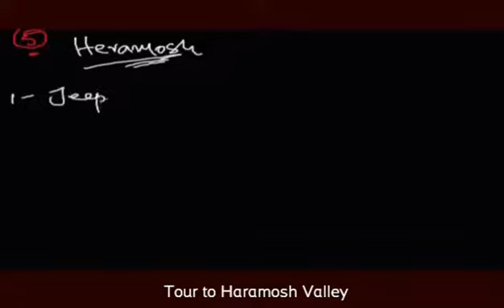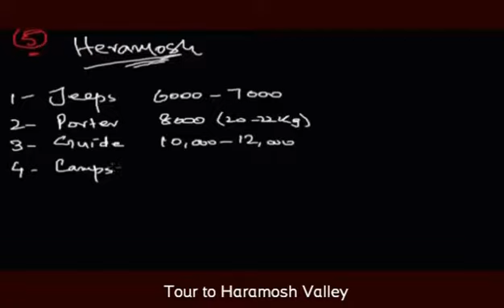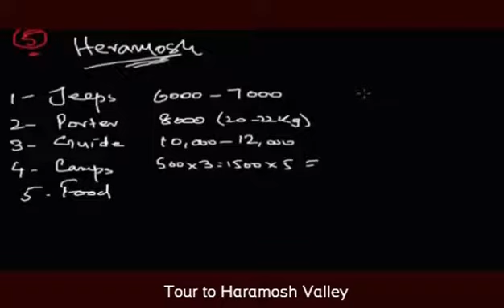VISITNG HARAMOSH FIRST TIME | Travel Tips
Travel tips for expeditions, families or individuals visiting Gilgit-Baltistan

Tweet @GBpak
Write to us on GBpak facebook